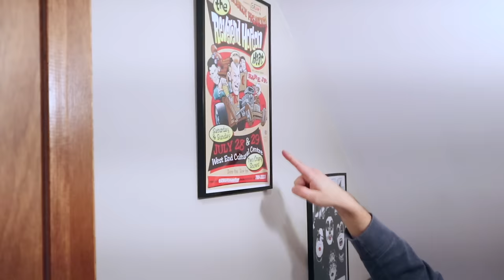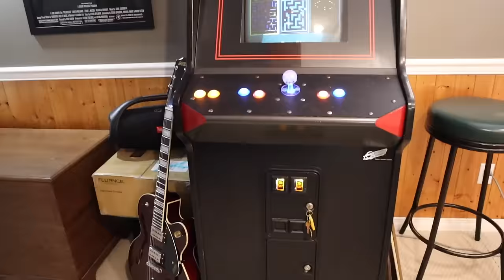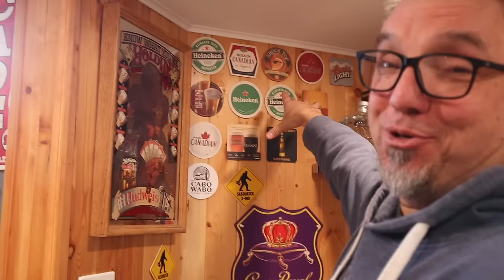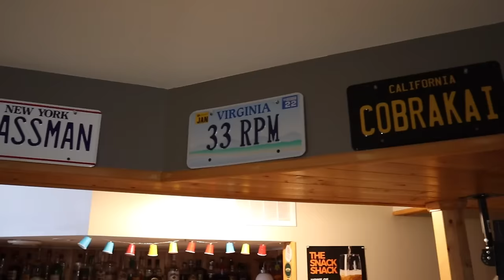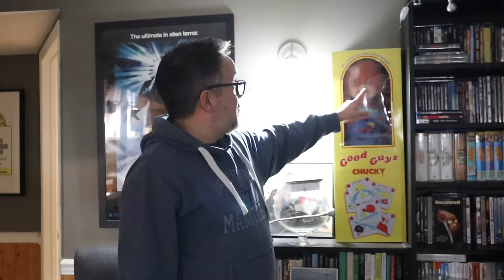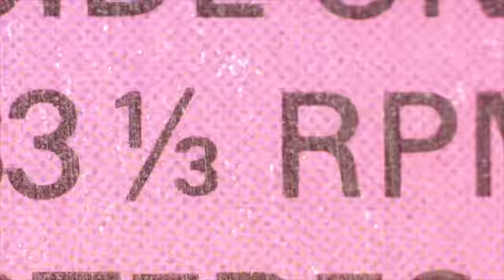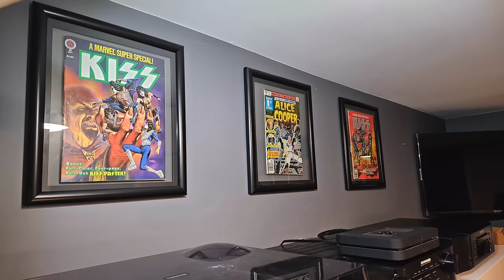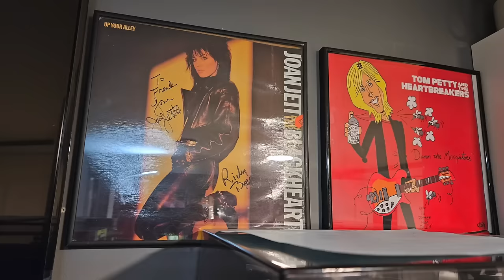My music room, home theater & basement bar - full tour MTV CRIBS-STYLE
Here's a comprehensive look at my music room, home theater and home bar.

Frank Landry
Canada